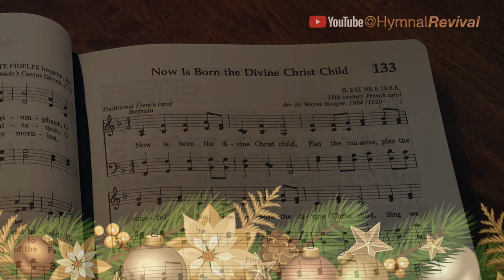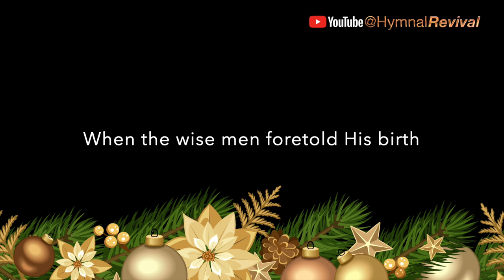Now is Born the Divine Christ Child (backing track)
4/4, 140 bpm, key of B flat.
This song has 2 verses, although the first verse is preceded by a 16-bar intro and a chorus.

Drums : Alex Acuna
Bass : Alex Al
Acoustic Pianos : Miles Black
Electric Piano : Jeff Lorber
Guitar : Darin Favorite
Backing Vocals : Britt Savage & David Wise
Sax Solo : Eric Marienthal

0:00 Intro
0:28 Chorus
0:41 Verse 1
0:55 Chorus
1:09 Verse 2
1:22 Chorus
1:36 Outro